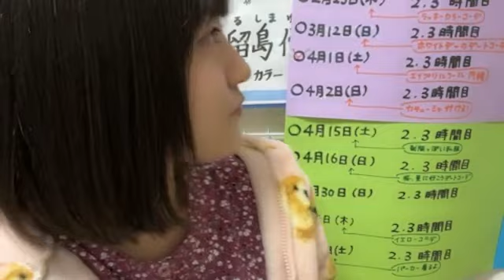2023年02月05日 211940 久留島 優果（STU48 研究生） 48 KURUSHIMA YUKA